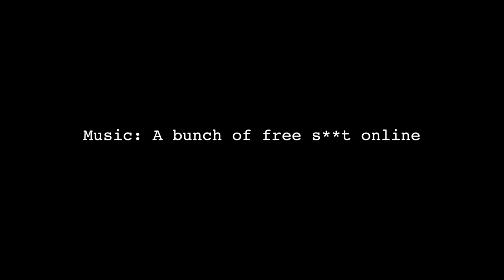It's A Brook Trout: A Fly Fishing Film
With only a few hours to spare one afternoon. I set off to catch some brook trout in a small river. Armed with my fly rod and a couple of flies, I tapped into the predatory reflexes of the brook trout. Stocked or wild, they both deserve the same amount of respect. I always scoffed at stocked trout until a certain someone put me in my place. I will never look at a stocked trout the same way again.

Gear Used:
Rod: Orvis Clearwater 9ft 6weight
Reel: Orvis Clearwater II
Line: Scientific Anglers Mastery MPX taper

Terminal End:
Airflo Polyleader Salmon/Steelhead 5ft 7ips Heavy Sink
10" Maxima Ultragreen 10lbs

Fly: Muddler Minnow Size 10
       Soft Hackle Orange/Yellow size 12

Waders: Simms Freestone
Boots: Simms Freestone

Jacket: Under Armour Ridge Reaper Windstopper Jacket